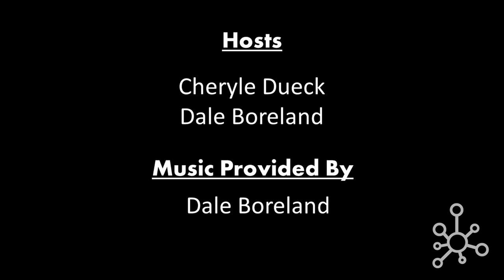GMIHub Online - What's In Store For The Future?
Worship and Leadership Development Pastor and Covenant award winning artist, Jody Cross joins worship pastor, Dr. Michael Taylor and church plant pastor, Mike Kleinhuis in a panel discussion about what changes church music and creative arts ministries have gone through since COVID-19 hit in the March 2020, and what they could look like moving forward for the fall through to Christmas season.

If you would like more information from our panelists, please visit